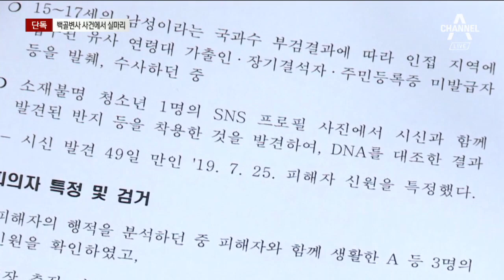[단독]갑자기 왜 DNA 감식?…‘오산 백골시신’ 사건 해결 단초 | 뉴스A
공소시효가 이미 끝난 사건인데, 경찰이 갑자기 DNA 분석을 의뢰한 이유가 궁금하실 겁니다.

바로 지난 6월 경기도 오산에서 발견된 백골 시신 사건이 단초가 됐습니다.

이다해 기자의 단독 보도입니다.

[리포트]
경기 오산시 야산에서 발견된 백골 시신의 신원이 파악된 건 지난 7월.

피해자는 열여섯 살 남성으로 학교를 자퇴한 가출 청소년이었습니다.

시신이 암매장된 지 1년이 넘어 백골 상태가 됐는데도 신원을 파악할 수 있었던 건 DNA 분석 기술 덕분이었습니다.

경찰은 오산 백골시신에 이어 화성 연쇄살인 사건 증거물의 DNA 분석도 의뢰했습니다.

[반기수 / 경기남부지방경찰청 2부장]
"오랜 기간이 지난 후에도 재감정해서 DNA가 검출된 사례가 있다는 점에 착안하여…"

경찰은 "(용의자) 제보는 계속 들어왔지만 물적 증거가 없어 답답한 상황이었다"며 "혹시 모르니 연쇄살인사건 증거물의 DNA도 한 번 감정해보자고 했다"고 설명했습니다.

결국 오산 백골 시신의 DNA 분석을 참고해 화성 연쇄살인 사건 용의자를 찾는 돌파구를 마련한 겁니다.

경찰은 다른 미제 사건에 대해서도 DNA 분석을 진행했습니다.

지난 2005년 경기 수원시와 2011년 부천시에서 발생한 살인 사건의 증거물에서 용의자의 DNA를 확보한 겁니다.

경찰은 이들 사건에 대한 수사도 벌이고 있습니다.

채널A 뉴스 이다해입니다.

〈평일〉
08시 00분 라디오쇼 정치시그널 (유튜브 라이브)
08시 50분 김진의 돌직구 쇼
10시 20분 김진의 더라방 (유튜브 라이브)
12시 00분 뉴스A 라이브
15시 50분 강력한 4팀
17시 20분 뉴스TOP10
19시 00분 뉴스A

〈주말〉
12시 00분 토요랭킹쇼·뉴스A 라이브
17시 40분 뉴스TOP10
19시 00분 뉴스A